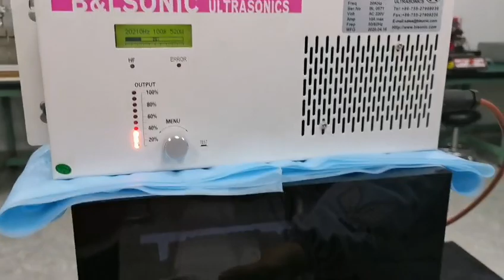Sanitary napkin wheel welding